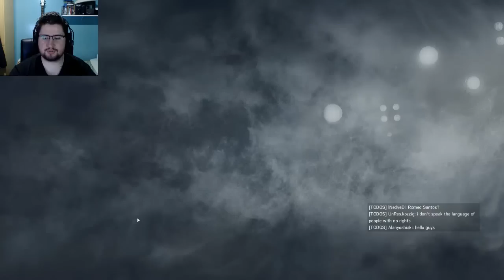Rainbow Six Siege (PC) #113 - Ranqueada: Todo mundo mandando Bem !!!